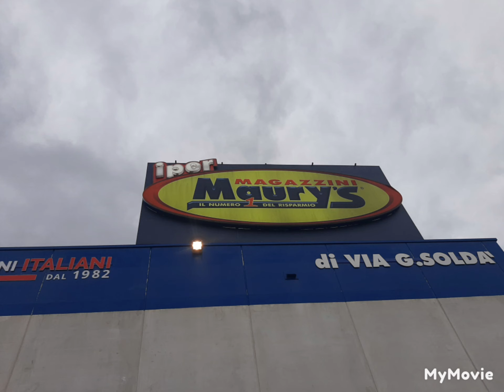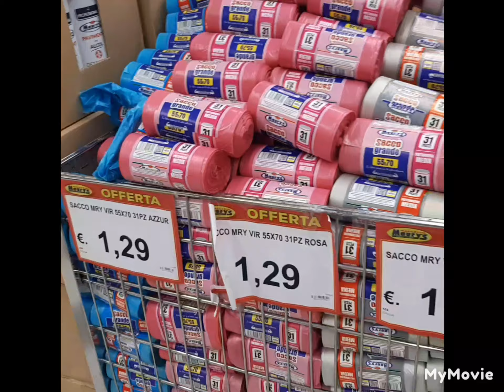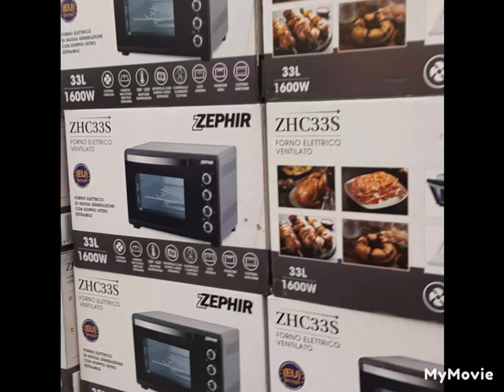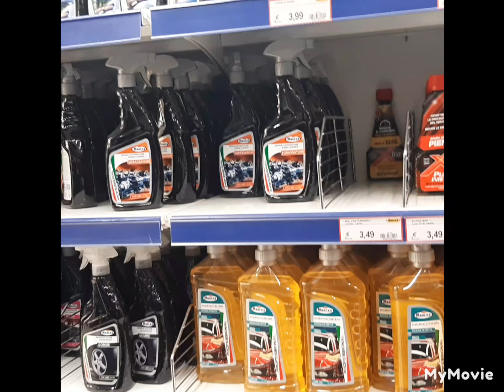vist in maurys vicenza italy 🇮🇹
today vist in maurys markeet in vicenza in italy 🇮🇹